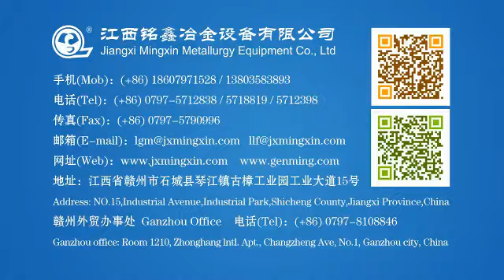NEW-Car Lead Acid Battery recycling plant कार लीड एसिड बैटरी रीसाइक्लिंग प्लांट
Car lead acid battery recycling plant
Including cutting scrap battery, and then shred, and separate into plastic, lead granule.
Material: Waste battery, product: acid electrolyte, lead paste, plastic, lead grids.